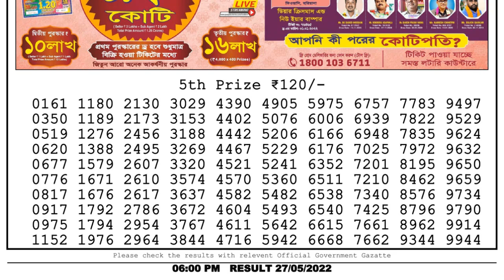🔴Dear Lottery Sambad Live 6pm today 27.05.22 Nagaland State Lottery Result